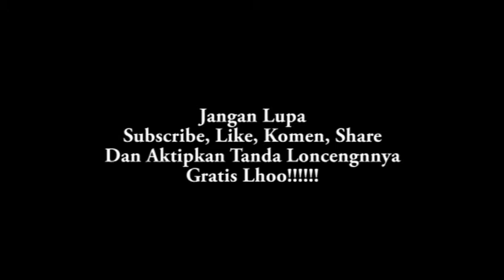RAYUNGAN Miss Wina SADEWA PUTRA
Koleksi#Video#Musik#Panggung